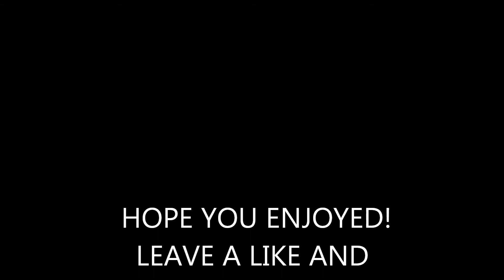YAMAHA FTW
i guess this is really just an update video on what ive got on my yfz now, mixed with a take off/fly bye and just messing around. 2010 yfz450x bbedition mods- full rossier exhaust, proflo intake, msd programmer, gytr bumper,proarmor full skid, powermad handguards, odi hand grips, protaper bar bad, tusk gas cap, tusk ultra white bulbes, parking break blockoff, 15tooth front sprocket, 21"maxxis razor 2s and 20" holeshot tires.    FUTURE MODS- nerfbars and beadlockers